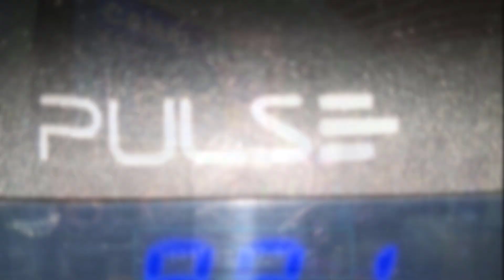PULSE SP500 [COMO ABRIR AS GRADES]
🟡Como abrir as telas da pulse sp500 para limpeza, nesse vídeo eu irei te mostrar o passo a passo de como abrir as telas da pulse sp500 para você poder limpar, ai mesmo na sua casa, porque o processo e extremante simples,  por isso por favor, manda o like para fortalecer o canal e vem comigo...

🟦Que começando, com uma chave Philips, tire esses 4 parafusos, em seguida, desconecte o LED. Repita esse mesmo processo na grade de baixo.

Em seguida, para tirar as grades dos twiters, você precisa tirar o painel, ao qual você vai tirar esses 4 parafusos. Colocar ele dessa forma,  E por último, os 4 parafusos da grade.

Eu recomendo limpar com um pincel seco, macio e limpo juntamente com um aspirador de pó ou secador no modo ar frio, tirando primeiramente o excesso de poeira, para não danificar, em seguida com dois panos, macios e limpos, um úmido e outro seco, alterne entre eles para finalizar a limpeza.

✅ATENÇÃO:
Você que tem interesse em divulgar o seu acessório, peça ou aparelho de som aqui no CANAL DO SOM entre em contato pelo número Whatsap ou pelo e-mail para mais informações.